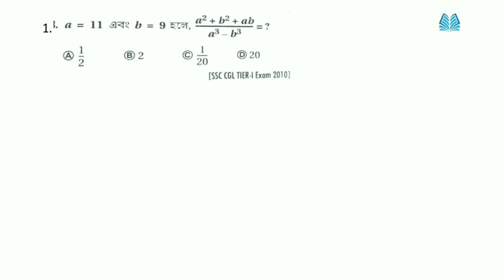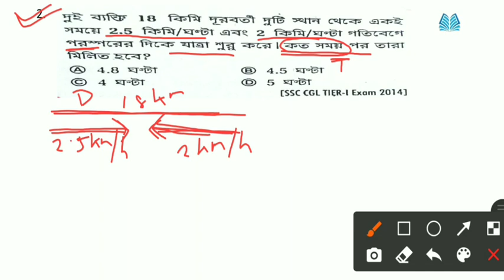WBP Excise Constable Maths Class 21 | WBP Maths Shortcut Tricks in Bengali | by Knowledge Point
WBP Excise Constable Maths Class 19 | Maths Shortcut Tricks in Bengali |
Maths Shortcut tricks in bengali for wbp abgari mains
Maths Shortcut tricks in bengali for wbp excise mains
West Bengal Excise Police Constable maths class
West Bengal Police constable maths tricks
WBP Constable main maths solution
West Bengal Police Constable important maths

Competitive exam tips in bengali
maths shortcut for all govt competitive exams
maths for competitive exams in bengali
maths short tricks in bengali for railway exams
railway shortcut maths tricks in bengali
Abgari police mains maths class
Abgari police mains maths tricks
Abgari excise police mains maths shortcut tricks
Abgari maths mains shortcut tricks in Bengali
Abgari police question paper
Abgari police question PDF
Wbp abgari question
Abgari police Bengali book pdf
abgari police mock test
Abgari excise contable maths mains class
West Bengal excise constable male female recruitment
Tips and tricks to crack WB police constable main exam 2019
Maths tricks in Bengali
maths tricks in bengali pdf
mathematics tricks in bengali
maths magic tricks in bengali pdf
maths shortcut tricks in bengali
math short tricks in bengali
West Bengal police excise contable result
WB excise abgari police mock test
WB police excise constable previous question paper pdf
WB police excise contable syllabus
WB police excise contable mains class
shortcut Tricks preparation
shortcut maths tricks
shortcut maths tricks in bengali
maths in bengali
abgari mains exam maths in bengali
maths preparation in bengali
West Bengal excise constable previous year maths Question
previous year constable maths Question paper
Easy tricks maths in bengali
abgari porikkha mains er jono maths preparation
abgari police result 2020
knowledge point
wbp exam question paper 2018 answer
wbp constable main exam preparation
wbp SI main exam question paper